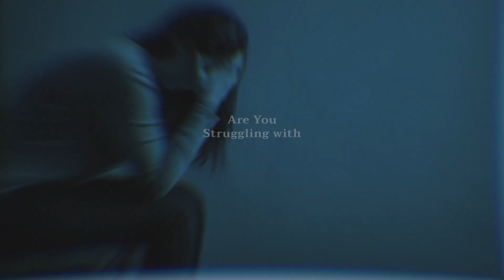Nudity on Social Media Right or Wrong || in Hindi || Dr. Neha Mehta